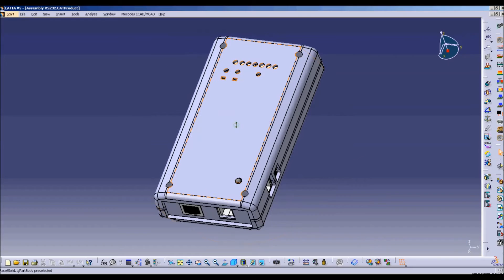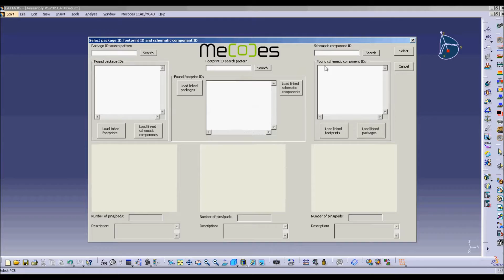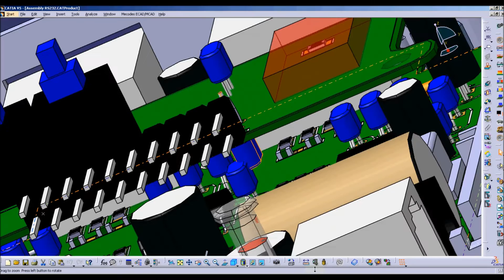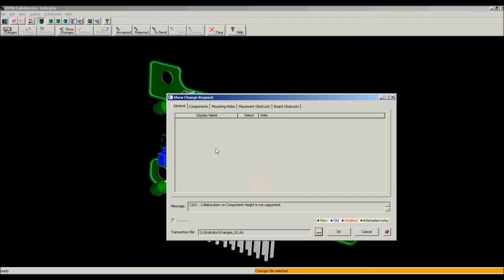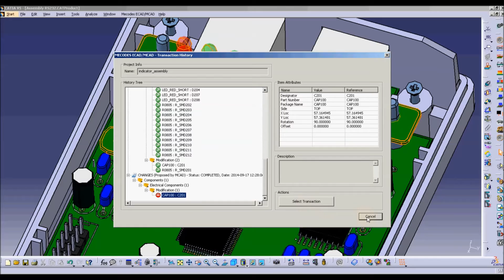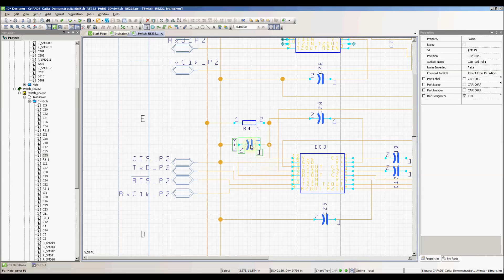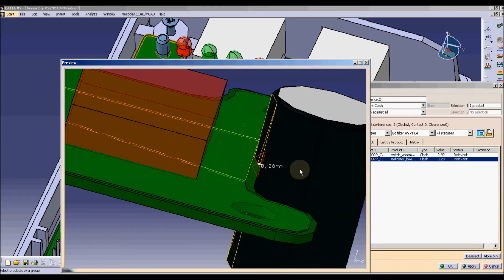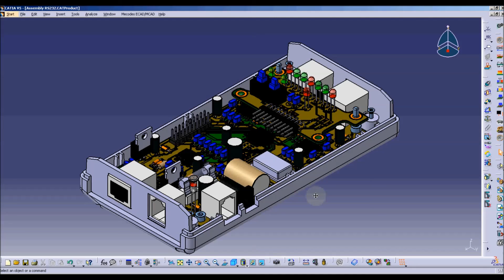MECODES: Catia V5 - PADS VX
This video demonstrate collaboration between Catia V5 and PADS VX using MECODES